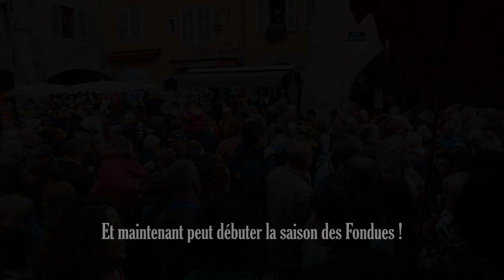Desalpes Annecy 2015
extrait de l'ambiance de cette jolie fête annuelle